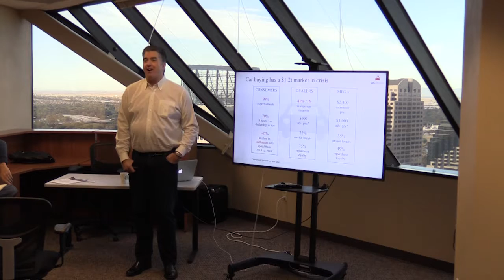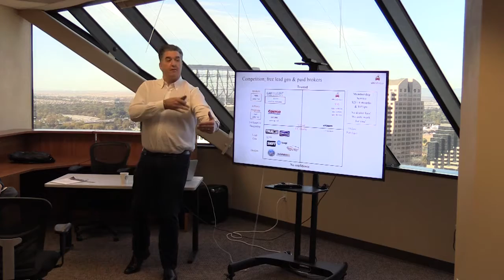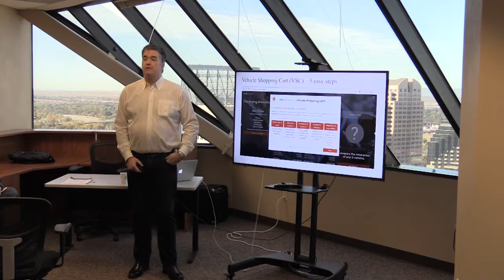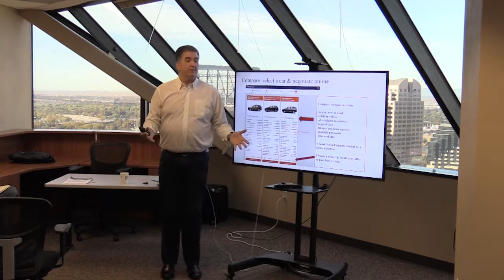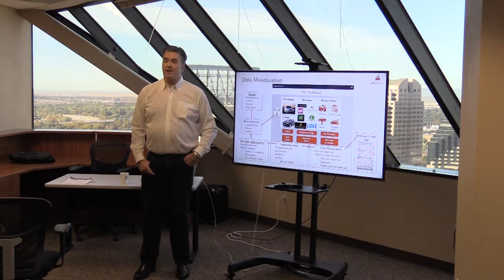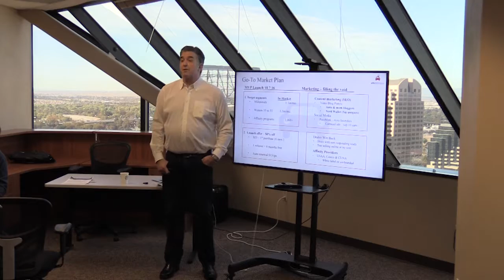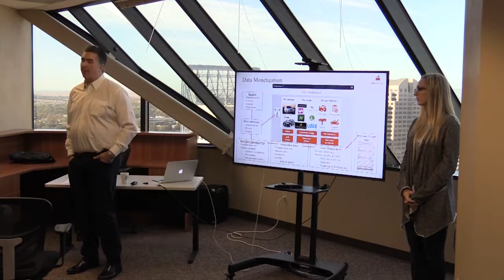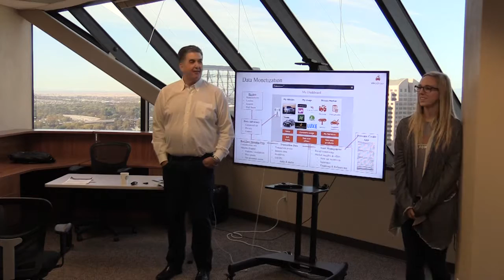1MC Sacramento 10-19-16 Presentation: Vinadvisor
vinadvisor
vinadvisor is a global transaction platform that dramatically simplifies the car buying and ownership experience. As membership service that does not charge dealers fees of any kind, we advocate exclusively for our members. •Vehicle Shopping Cart – buy any vehicle from any dealer on any device. •Vehicle Manager – we monitor you vehicles to keep you well informed on recalls and market trends. •Private Market - securely shop & compare personalized offers for insurance, financing & much more.
Founded: 2015
Industry: Automotive